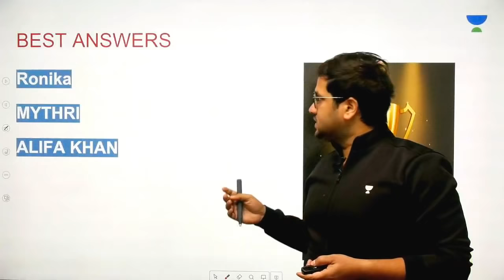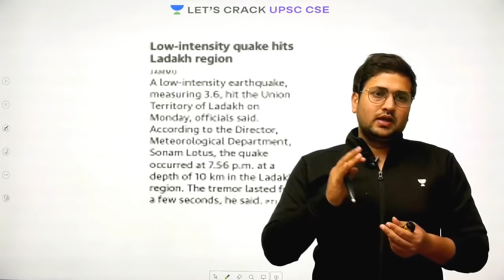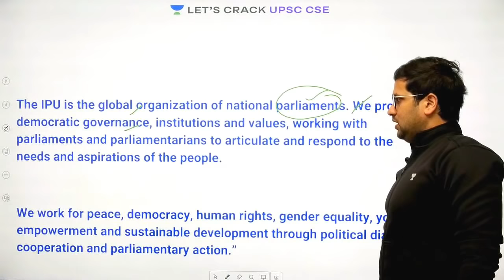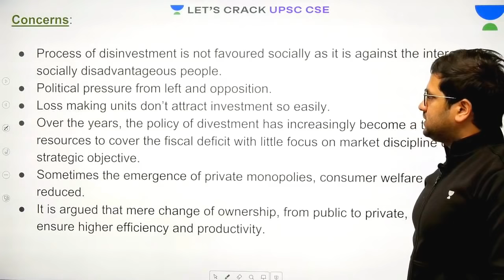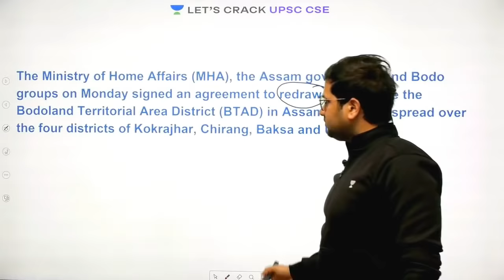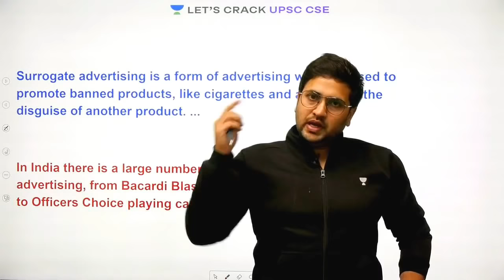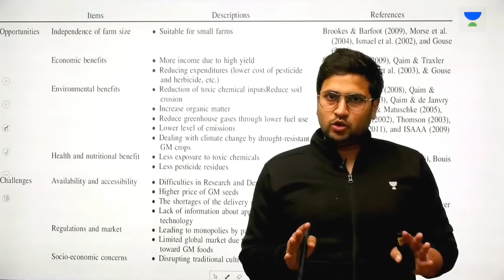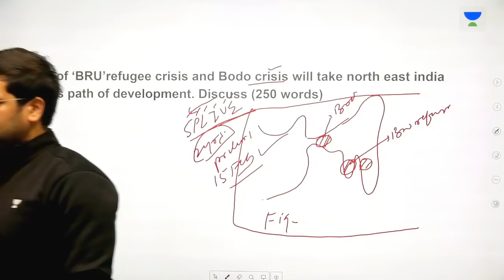28-Jan-2020 | Daily Current Affairs | The Hindu Analysis | UPSC CSE 2020/2021/2022 | Saurabh Pandey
This lesson starts with a discussion on the Daily Current Affairs of 28-Jan-2020 by Saurabh Pandey. It is very important for the UPSC CSE/IAS 2020 preparation.

Unacademy Plus Subscription Benefits:

1. Learn from your favorite teacher
2. Dedicated DOUBT sessions
3. One Subscription, Unlimited Access
4. Real-time interaction with Teachers
5. You can ask doubts in the live class
6. Limited students
7. Download the videos & watch offline

UPSC
UPSC IAS Syllabus
UPSC Syllabus
UPSC Online
UPSC Exam
UPSC CSE 2020
Civil Preparation
UPSC Preparation
UPSC Motivation
UPSC Online
Crack IAS
Crack UPSC